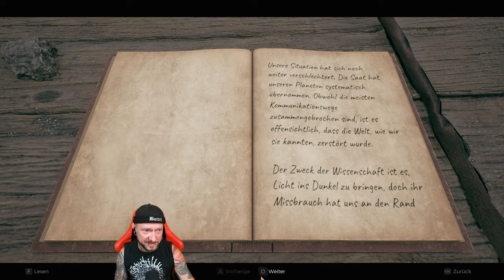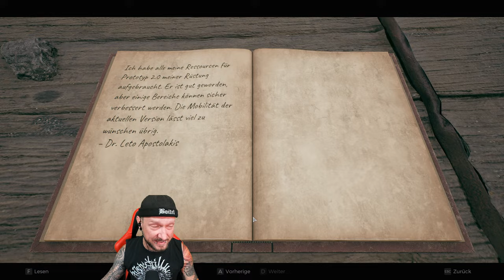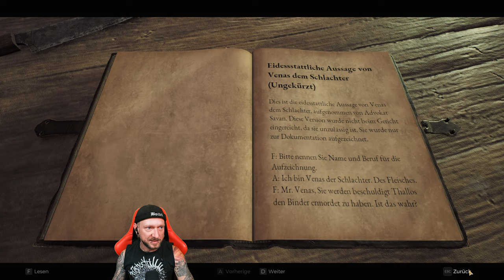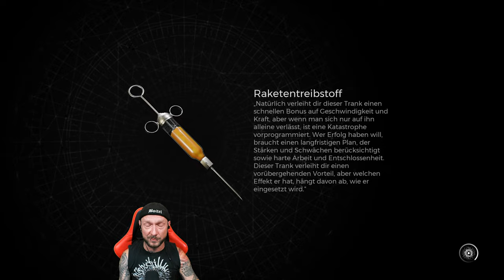Remnant 2: Yaesha, Boss: Verdorbener Verwüster! | Live Let's Play Part 11) | Gameplay deutsch german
★ Livestream ★
TITEL: Remnant II
GENRE: Aktion, Abenteuer, Rollenspiel
ENTWICKLER: Gunfire Games
PUBLISHER: Gearbox Publishing
VERÖFFENTLICHUNG: 25. Juli 2023

➔ Ihr findet gut was ich mache, dann dürft ihr gern etwas Spenden. Eure freiwilligen Spenden, würde ich in neue Spiele und neues Equipment investieren!